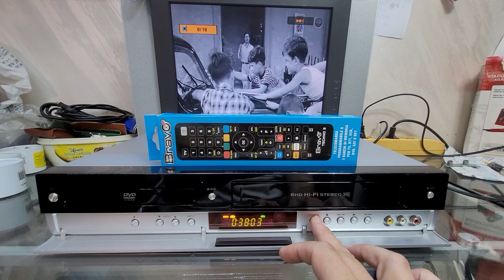VIDEOREGISTRATORE VHS DVD PLAYER LG V190 BELLISSIMO CONDIZIONI DA VETRINA 119€ INCLUSA SPEDIZIONE!